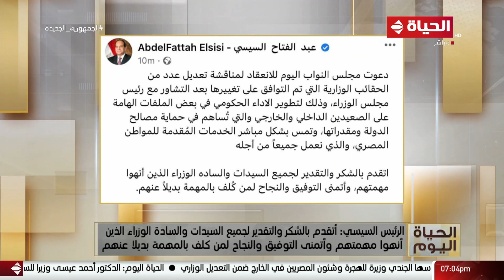الحياة اليوم - مجلس النواب يجدد الثقة في حكومة مصطفى مدبولي ويقر تعديلا وزاريا في 13 حقيبة